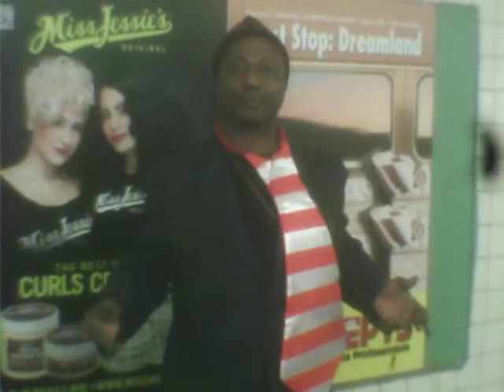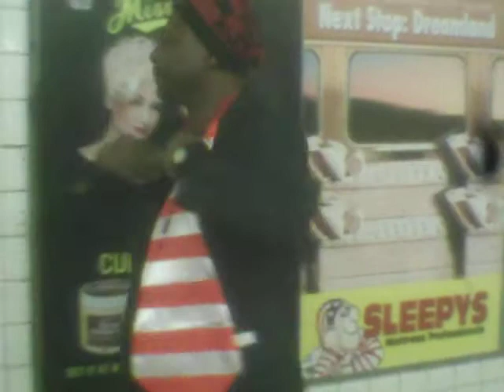Plaintiff,
                                   VERIFIED COMPLAINT
                                                -against-